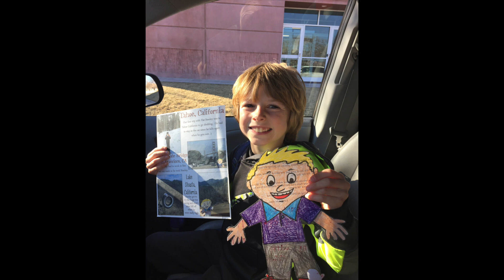GUS 8 YR BDAY VIDEO 2018